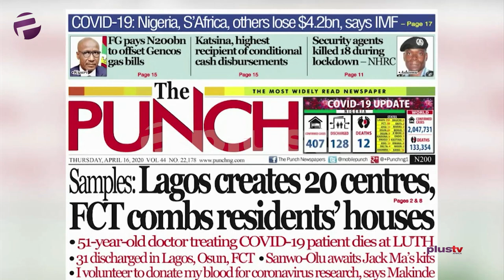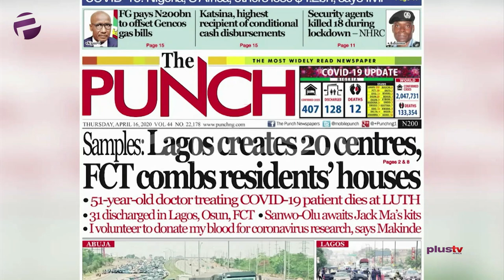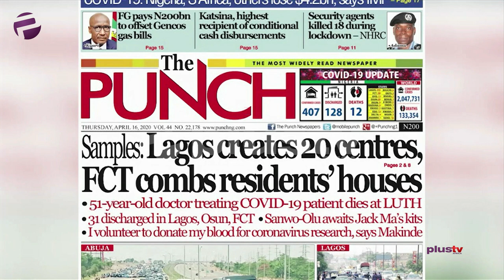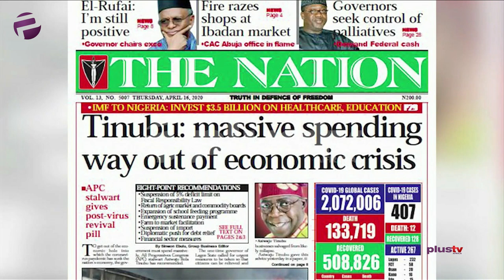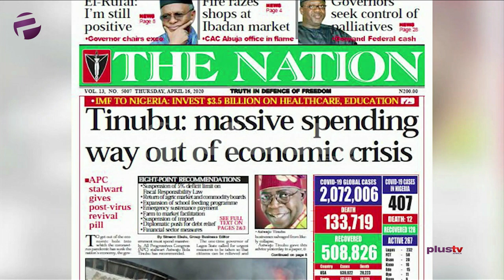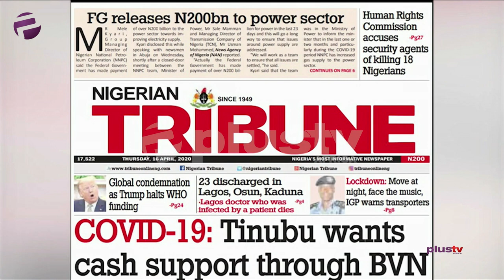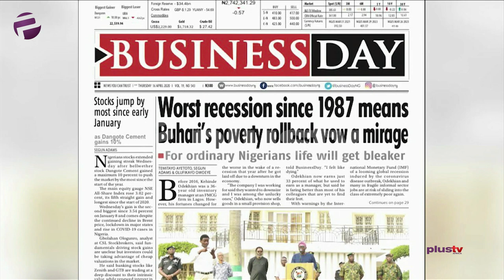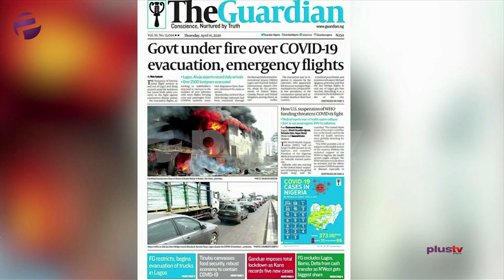51-Year-Old Doctor Treating COVID-19 Patients Dies At LUTH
Dr John Mark Bwala, Medical Practitioner joined Felicity Ezewuike to review the biggest stories in Newspapers today.